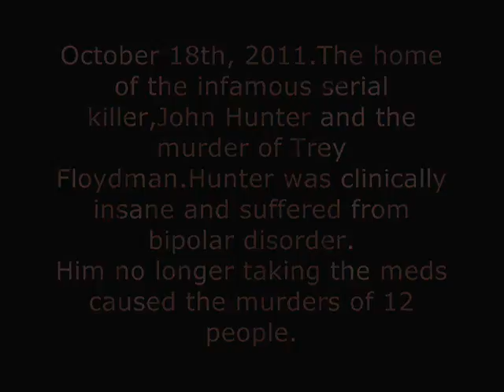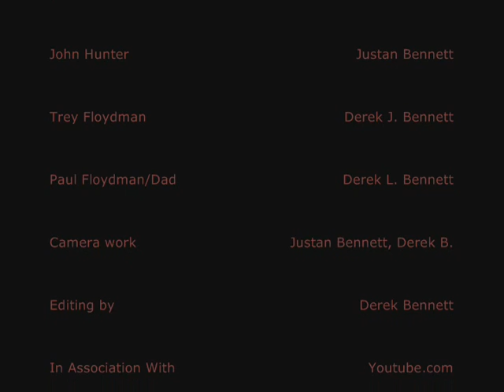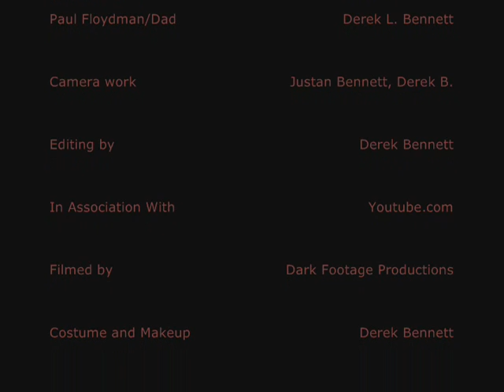Hunted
short film me and my brother made with the help of our dad and some other folks, I OWN NO RIGHTS TO ANY OF THE FOLLOWING SONGS FEATURED IN THIS VIDEO ALL RIGHTS GO TO ARTISTS